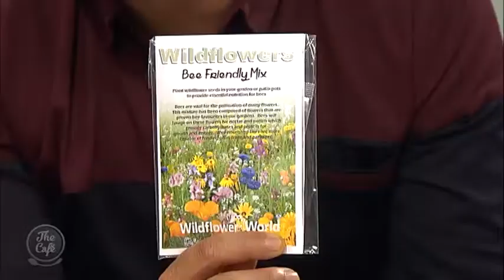We chat to New Zealand Bumblebee Conservation Trust Co-Founder Geoff Brunsden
The humble Bumblebee is under threat which, in turn, threatens our own food crops. Here to help share how we can help preserve them is New Zealand Bumblebee Conservation Trust Co-Founder Geoff Brunsden.